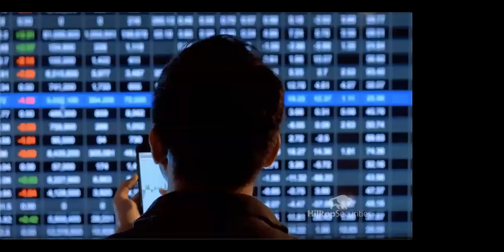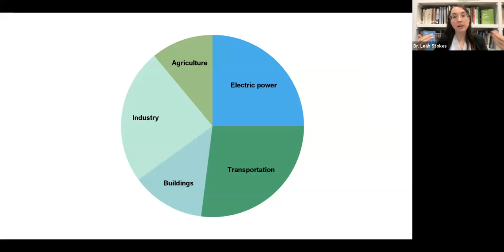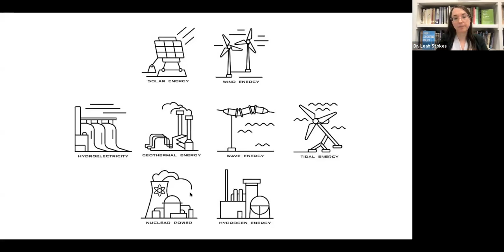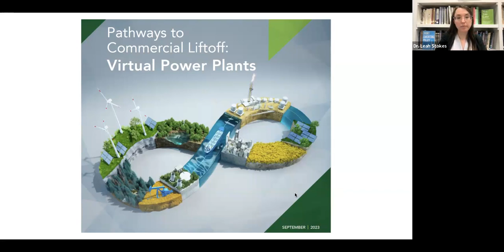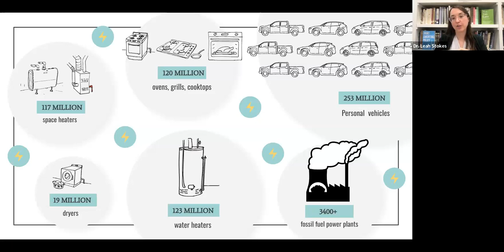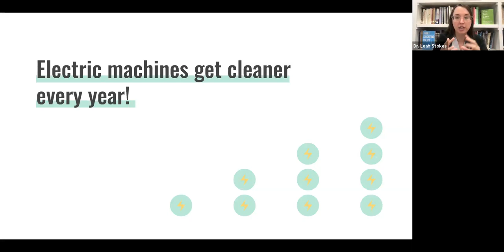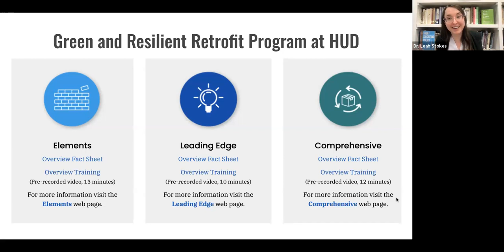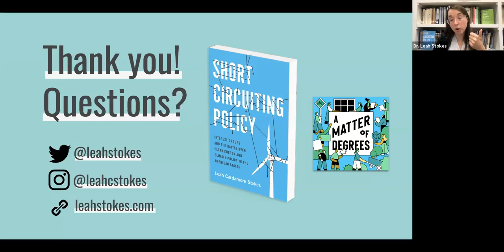Virtual Lunch II: The Future is Electric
Speaker: Dr. Leah Stokes, Anton Vonk Associate Professor, US Santa Barbara

Award-winning author and UCSB professor Leah Stokes explains why cleaning up the electricity sector (and advancing electrification) is so vital to preventing the worst effects of climate change and its impact on the affordable housing industry.